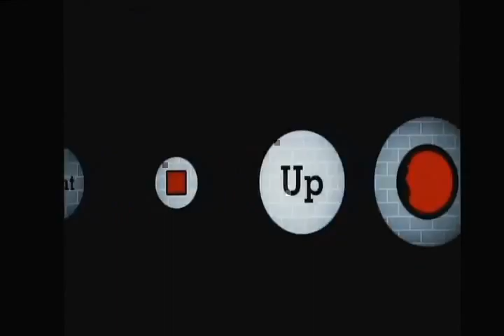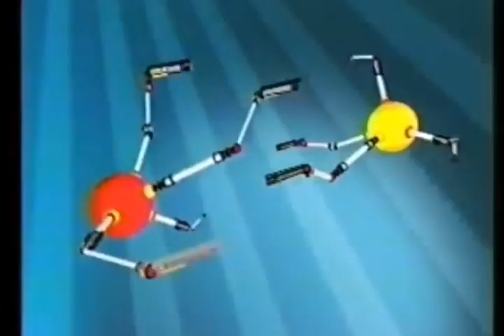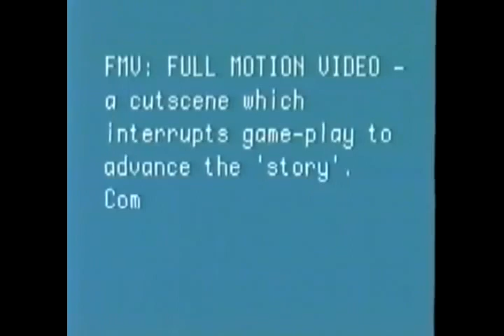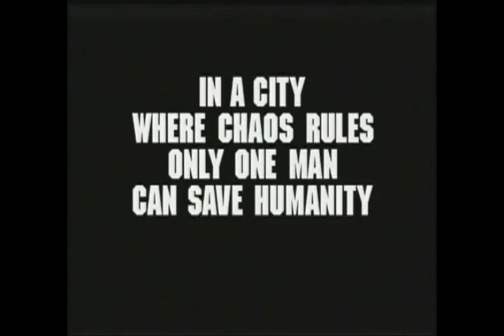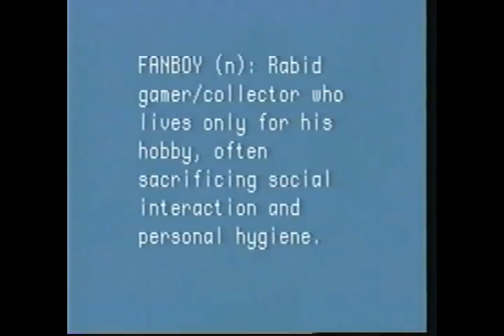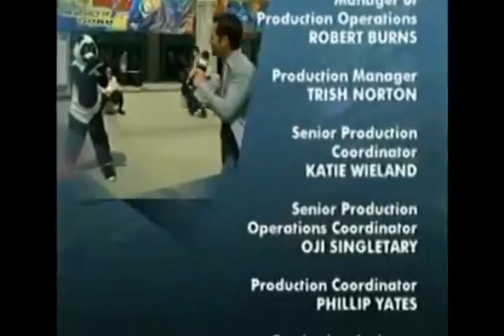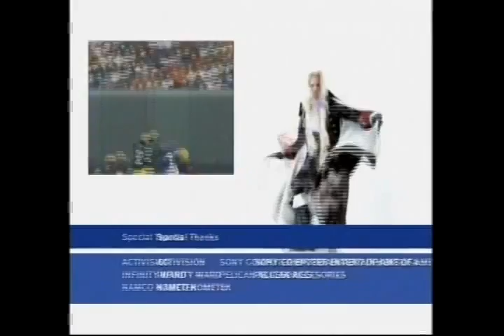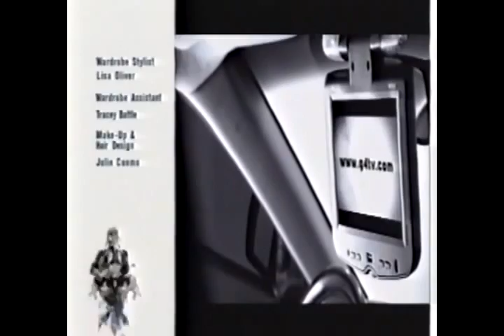G4 Tech TV (Retro TV compilation 1)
Sit Back and Watch 3 and a half hours of Recreated Nostalgia from Bumpers and Commercials cut with Episodes of Cheat, Xplay, Filter, Judgement Day, Blister, Arena and G4TV.Com.